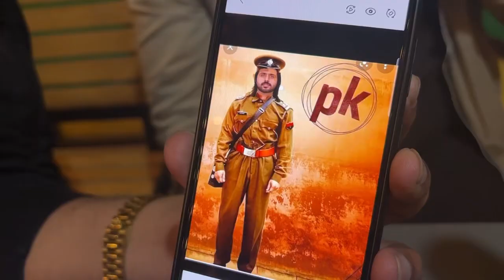Imran khan ka Shero Vs Hamara Shero ?Wafadari Ka Faisala hoga Doston Ky Bayan Py…??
Sb Viewers Vlog Dekh Kr Comment Karna Wafadari ka ?😃